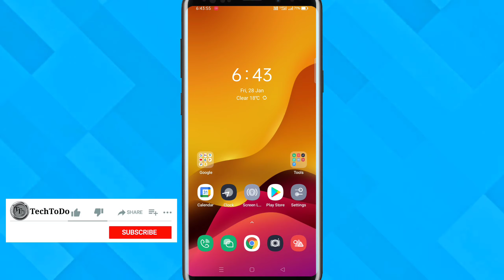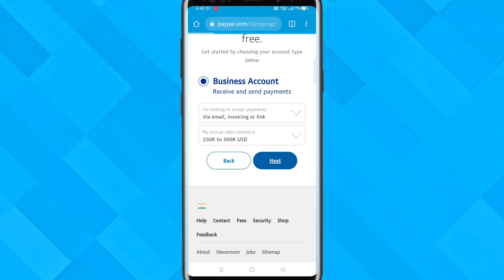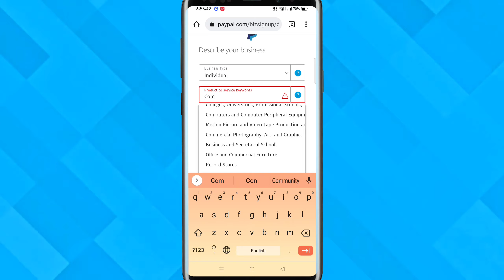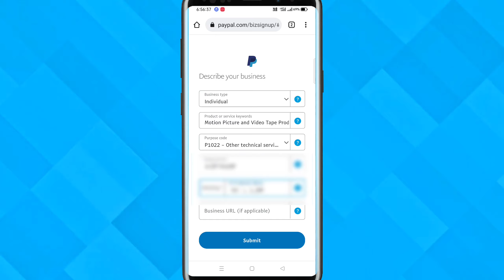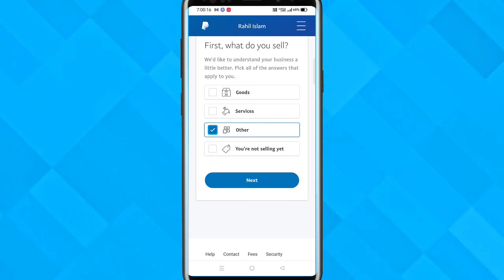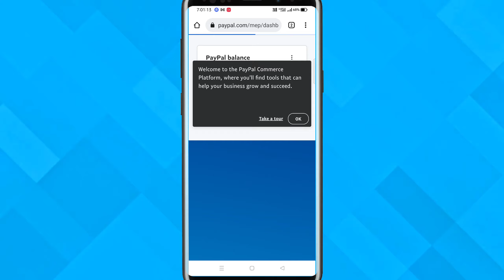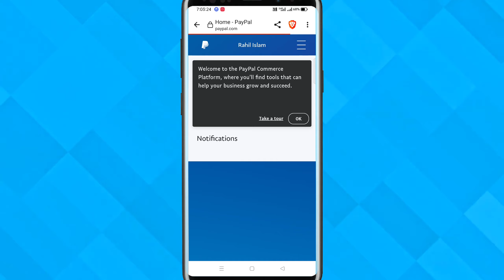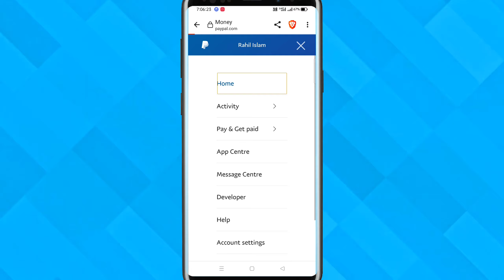Paypal tutorial | how to create paypal business account | TechToDo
Our channel is about Tech. We cover lots of cool stuff such as How to, Tips & trick and Technical videos.